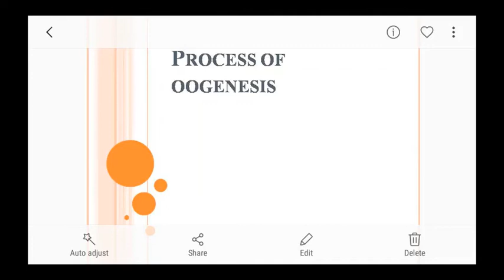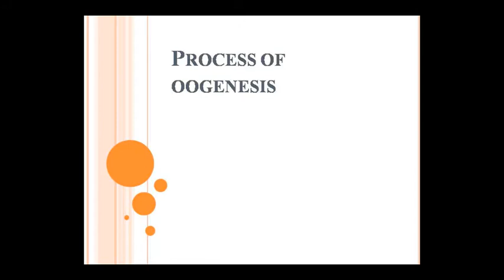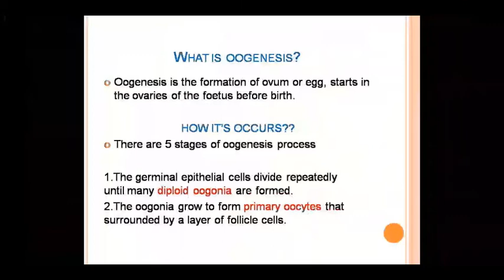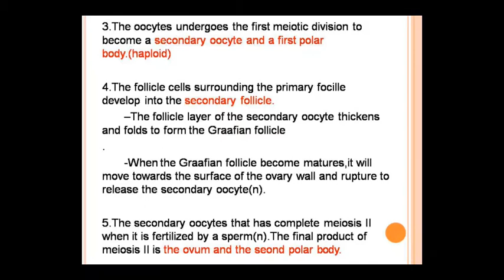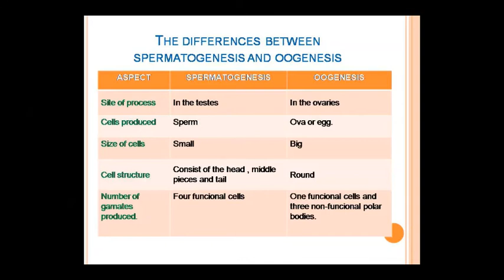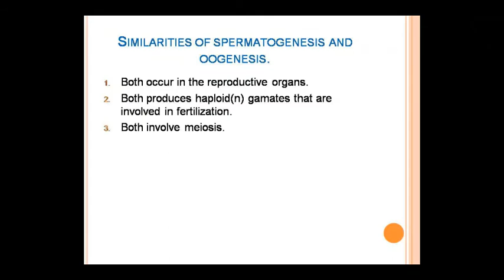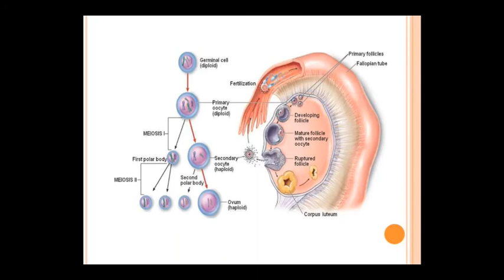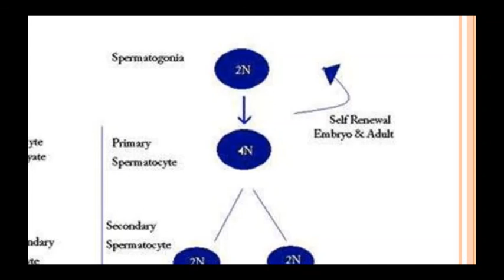Dr. Pushpa Sharma Topic:- Ana- Oogenesis 08/10/20